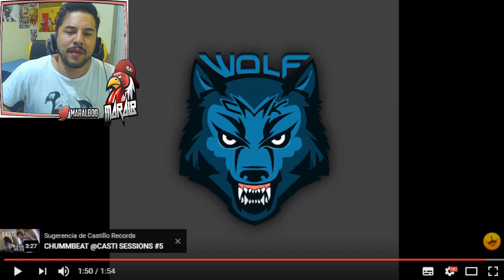WOLF - ESPERANDO @CASTI SESSIONS #03 | MARALB REACT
DA RT A ESTE TWEET PARA QUE ME TIÑA EL PELO

MIS LISTAS DE REPRODUCCIÓN:
En maralb react veremos videoreacciones de batallas de gallos de red bull, batalla de maestros, quinto escalon donde estan presentes MKS, CHUTY, SKONE, ACZINO, KODIGO, UNDERDANN, ARKANO, ZASKO Y MUHOS OTROS GALLOS DE LAS BATALLAS.